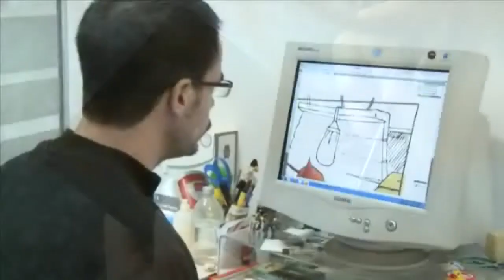Videocomunicado de prensa sobre Naraba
Videocomunicado de prensa sobre el lanzamiento de Naraba. Primer videojuego realmente educativo que refuerza los conocimientos de los más pequeños. Firme defensor de este creencia es Eduardo Punset, cientifico y presentador del programa de redes, Ignacio Osuna consejero delegado de Micronet y Tere Villa responsable de Marinva.